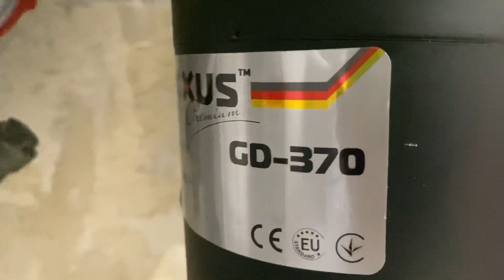Зачем на кухне Диспоузер. Измельчитель бытовых отходов.